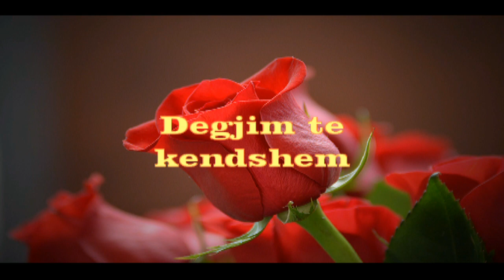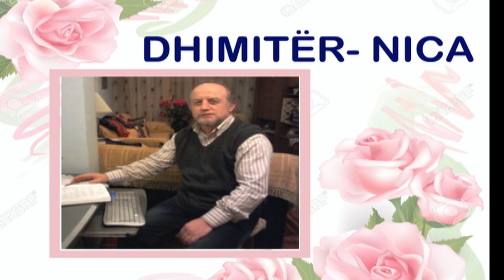Poezi nga Dhimiter Nica!✍️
© Valen Tinna! ✍️😘
VITET QË IKIN

Çdo vit që ikën më le kujtime
e më duket si një fund maratone,
zëra të malltë më zgjojnë ëndërrime
e zbresin nga shekujt, si krisma jehone.

Vitet që ikin më lenë edhe plagë,
kur shoh përpara, më mungojnë njerëz,
midis tyre edhe nëna me babanë
dy ikona të patretshme, nga brezi në brez…

Vitet që ikën më bën më të bukur
dhe ngado ma kanë shtuar pasurinë,
mendjen dhe kokën më shumë ma zbardhën,
mendimin e poqën, e rritën poezinë,
fisnikëruan burrin e më rritën fjalën!

PO TË PRES ME PRANVERËN

Kush ta mbushi mendjen vallë
cilin trill ti dëgjove,
ato puthje zjarr e mall
s i durove, i harrove…

Rrinim bashkë natë e ditë
në çdo orë të pandarë,
zili na kishin dhe perënditë
për ty sot ndjej shumë mall…

Refreni

Më ke thënë se do të vish
unë po pres si i marrë
si gjahtari do te ze prite
malli shumë më ka marë.
Po te pres me krahe te hapur
dhe kur jam ne gjumë,
krahët e dinë që ti do të vish
ndaj hapen më shumë.

Po të pres këtë pranverë
në mes lulesh aromshumë,
lulja më e bukur e plot erë
je ti shpirt që çel pa fund.

Refreni…

Eja shpirt më bëj të lumtur,
eja ti bashkë me erën,
po të pres me dallandyshet,

GJYQIN DO E BËJNË PERËNDITË

Zemrat kanë ftohtë, po dridhen,
kanë zënë rreth e qark ngricë,
dhimbja ka prekur qiellin
lart po lotojnë edhe perënditë…

Ka javë që lotët po kripin kokat,
po krypin kudo edhe çatitë,
në Tomorr po digjen retë,
njëlloj po ndizen edhe në Olimp.

Po qajnë Zotat për ’’ çorbën ” e gatuar
era e shpërndan në galaktikë,
zemrat po dridhen si purtekat
ngado frikë edhe frikë…

E morëm të pastër planetin
e përzjemë me cmira e jezit,
tashmë ’’ hamë ” frutat e koronë-termetit
ngado frikë e vetëm frikë…

Do gjenden të gjithë shkakëtarët,
do përcaktohet mirë edhe çdo jezit,
gjyqin nuk do e bëjnë tashmë njerëzit,
gjyqi do bëhet në Tomorr e Olimp!